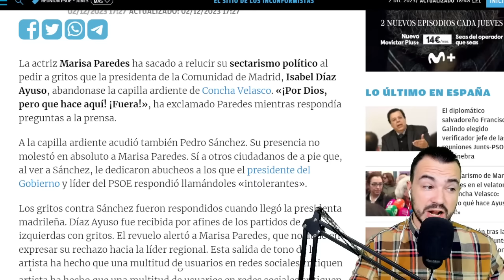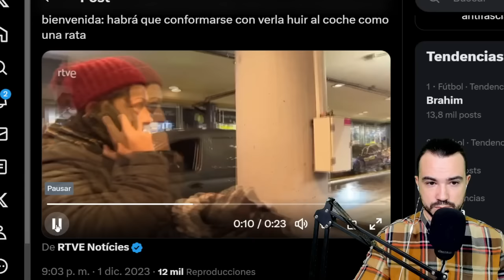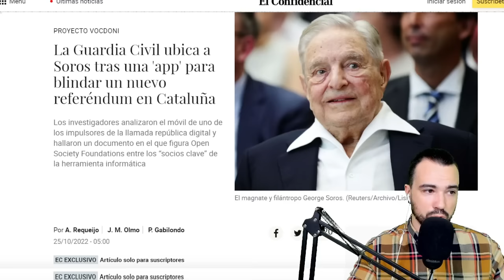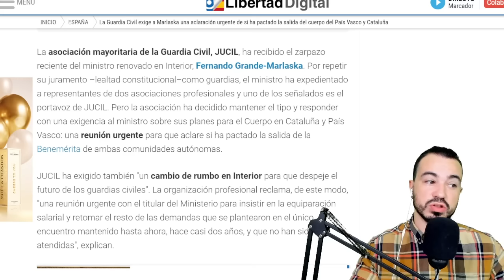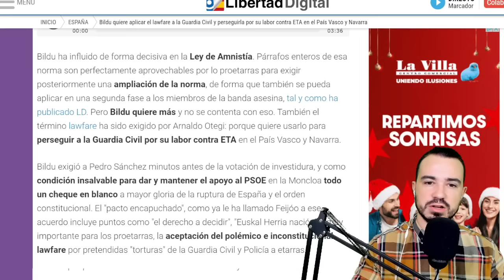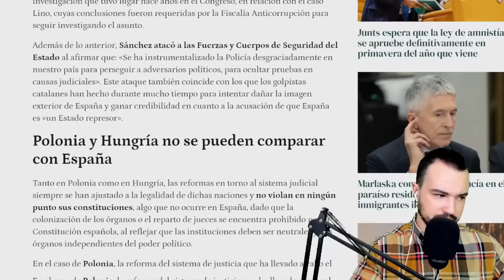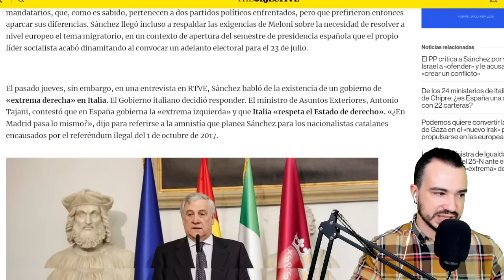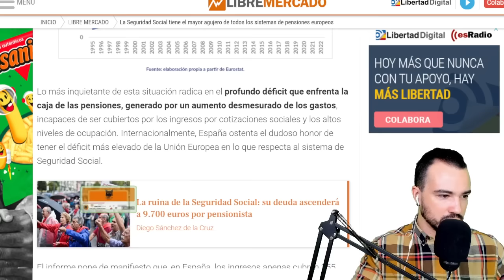PODCAST DE ACTUALIDAD 02 DE DICIEMBRE DE 2023